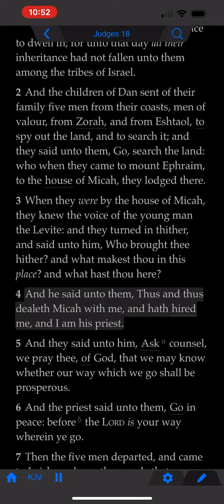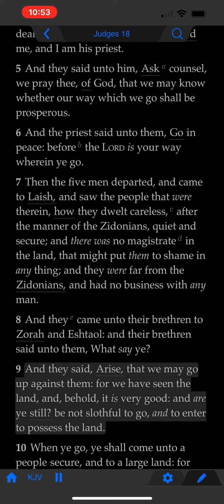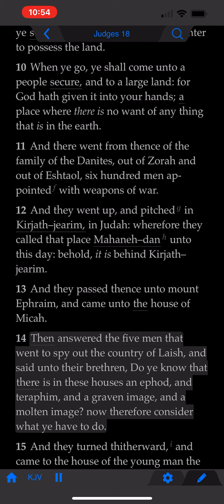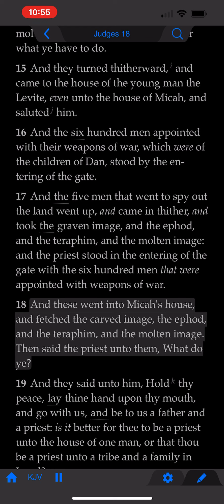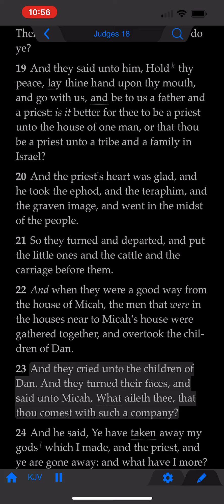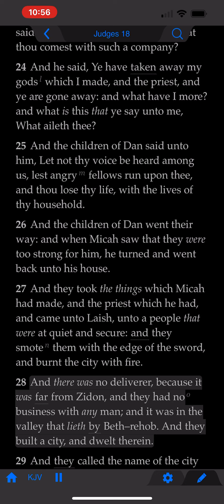The Book of Judges: Chapter 18 (KJV)